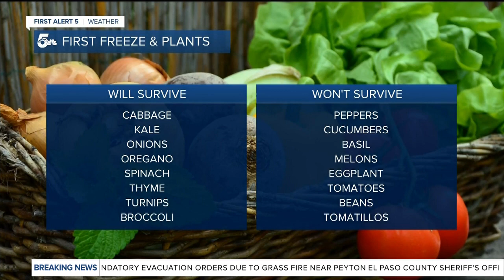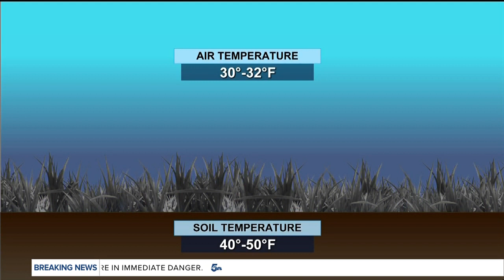First freeze on the horizon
Our First Alert 5 forecast estimates low 30's for the plains Tuesday night through Friday morning, and there's a lot you can do now to prepare.